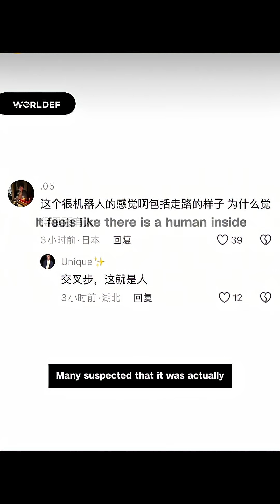Human or robot?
IRON, a robot unveiled by Chinese EV giant XPeng, moved so much like a human that the company had to release a video after its debut to prove that it’s in fact a machine.